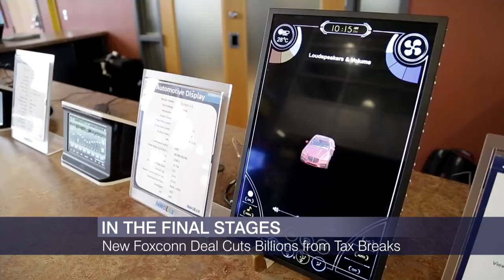Crain’s Headlines: Foxconn Deal Cuts Billions in Tax Breaks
A new deal for a facility for electronics maker Foxconn is in its final stages. Crain’s Chicago Business reporter Danny Ecker has details on that story and more.